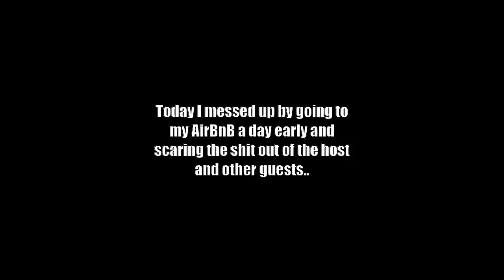Going to my airbnb a day early and scaring the shit out of the host and other guests....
Enjoy the best of TIFU Reddit Sub with your host AI Andy.

0:00:00: Going to my airbnb a day early and scaring the shit out of the host and other guests.
0:01:54: Today i messed up by exposing my parents' inside joke about bob to bob
0:05:12: Today i messed up by letting my boyfriend cook